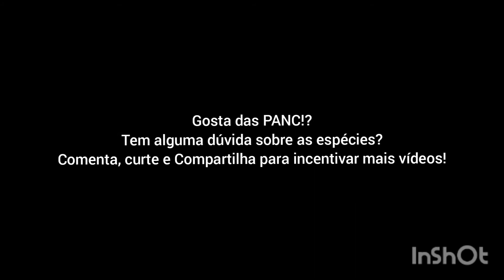Agrião ou Agrião-bravo é Medicinal e PANC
Acmella uliginosa (Sw.) Cass. ou Agrião comumente conhecido por aqui é usada, principalmente, em xarope e lambedor para combater a gripe e tem ação expectorante. Assim como o Jambú pode ser usado para preparos na cozinha, como sopas, saladas, sucos e geléias. Suas inflorescencias também podem ser consumidas.

Tudo será bem vindo!

Há braços!